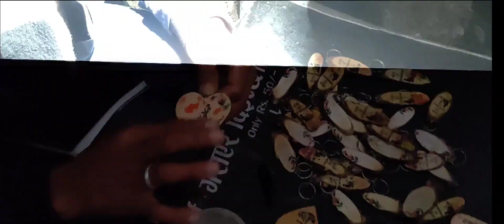Pokhara Part 3 last day dance romaelo guff haru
Sorry for late upload and it's our last stay of pokhara. Hope you guyz will enjoy the video.